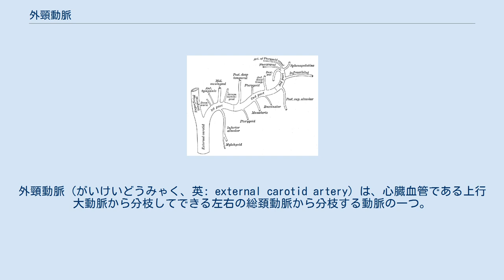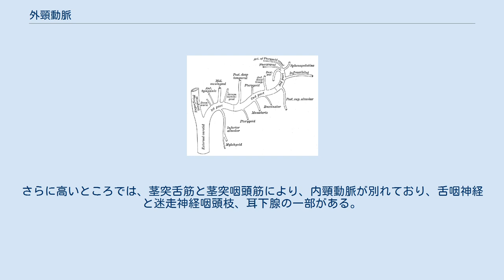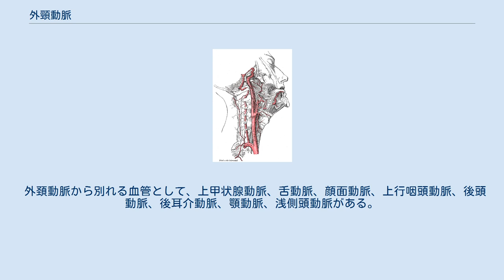外頸動脈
外頸動脈（がいけいどうみゃく、英: external carotid artery）は、心臓血管である上行大動脈から分枝してできる左右の総頚動脈から分枝する動脈の一つ。
頭部および頚部の主要な血管の一つ。
甲状軟骨の上端の向かい側から始まる。
そしてわずかに曲がったコースを取りながら前上方へ移動する。
さらに、下顎頸の後ろのスペースに向けて後方に曲がる。
ここで浅側頭動脈や顎動脈が別れる。
 分岐する枝の数やその大きさのため、上に行くほど細くなる。
 子供では内頚動脈より多少小さいが、大人ではほぼ同じ大きさである。
総頚動脈からの分岐部では、内頚動脈より表面で、正中側にある。
また、頸動脈三角の中に含まれている。
 皮膚、表在筋膜、広頸筋、深在筋膜、胸鎖乳突筋前縁をカバーする。
舌下神経、舌神経、舌動脈、総顔面静脈、上甲状腺静脈と交差する。
顎二腹筋と茎突舌骨筋を経由する。
耳下腺の中を通過して上に向かう。
顔面神経および、側頭静脈と顎静脈の合流地点の深部を通る。
 内側には、舌骨、咽頭壁、上喉頭神経、耳下腺の一部がある。
 側方、低い位置に内頸動脈がある。
 後方には、総頚動脈からの分岐部近くに上喉頭神経がある。
さらに高いところでは、茎突舌筋と茎突咽頭筋により、内頸動脈が別れており、舌咽神経と迷走神経咽頭枝、耳下腺の一部がある。
 外頚動脈から別れる血管として、上甲状腺動脈、舌動脈、顔面動脈、上行咽頭動脈、後頭動脈、後耳介動脈、顎動脈、浅側頭動脈がある。